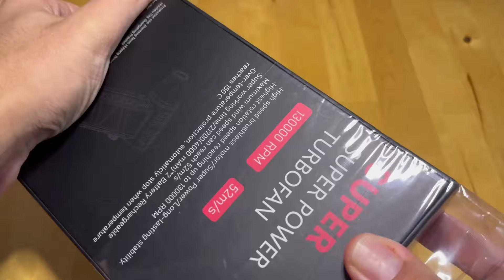130000RPM SÜPER TURBO FAN | VIDLENT FAN X6 KUTU AÇILIŞI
Mecburi

Selamlar arkadaşlar, bu videomda Çin'den getirttiğim VIDLENT FAN X6 ürünün kutu açılışını yapıyorum. Gerçekten çok işe yarayan bir cihaz olduğunu ilk deneyimlerimden söyleyebilirim. Araba temizliği, laptop temizliği ve daha birçok durumda kullanarak bunu rahatlıkla söylüyorum. Umarım beğenip yararlı bulduğunuz bir video olmuştur. İyi seyirler.

Daha fazla Kutu Açılışı ve İlk İzlenim videoma bu linkten ulaşabilirsiniz ;